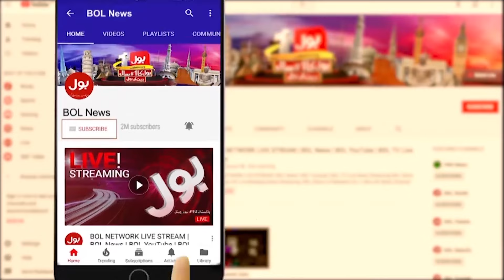Humayun Mohmand Aggressive Statement About Election Delay | PTI In Action | Breaking News